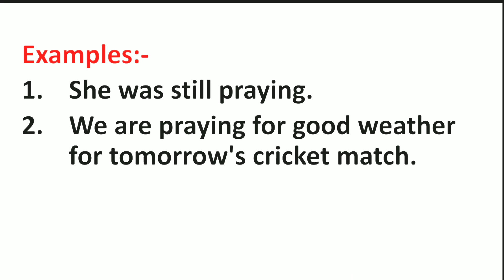Praying Meaning in Hindi | Praying ka Matlab kya hota hai | Word Meaning English to Hindi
Praying Meaning in Hindi | Meaning of Praying | Praying का हिंदी में मतलब | English to Hindi vocabulary |

Aaj ki Is Video Me Maine Aapko Praying Ka Matlab Kya hota hai Hindi mein, Praying Ka definition or Praying Word Ke Sentence ka Example ko batlaya hai.